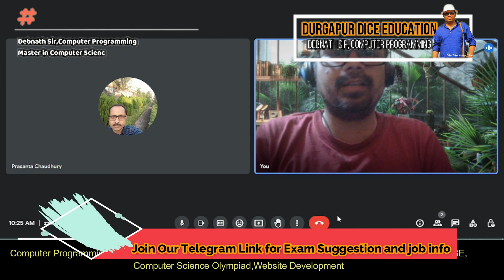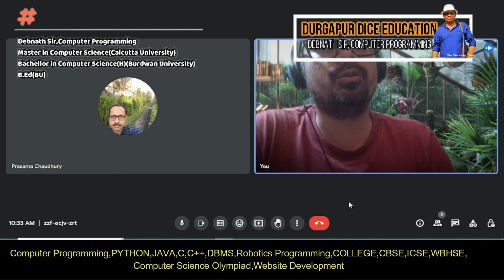VOCLET syllabus এবং কিভাবে পড়াশোনা করবে | VOCLET syllabus and how to study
VOCLET syllabus এবং কিভাবে পড়াশোনা করবে
VOCLET syllabus and how to study.
Debasish Debnath sir ,Durgapur DiCE Education,class 10,Higher Secondary,Madhyamik JOB & Education information
 Vocational Education and computer Question and Answer program/ প্রশ্ন এবং উত্তর পর্ব
Durgapur Dice Education,Debasish Debnath,vocational and computer Education

Facebook Travel Group Link (For Travel Info.)
About us::
I have been involved in teaching for many years. Mainly associated with Skill Development Vocational Education west bengal and India. By 2020, more than 450 of my students are working in various government and non-government organizations. Many backward students are working efficiently in different organizations today. And today they are our pride. Board exam(Class 10, Class 12,Vocational Education hs,short term vocational education,ITI,Polytechnic,B.Tech), JEXPO, VOCLET, JELET, and WBJEE working with all these exams that have gained all the experience. Students have seen a lot of common mistakes. There have been many stories made along the way. I think all these stories can be an inspiration to the next generation. That is why we want to tell these stories to everyone through this channel and spread our development work. You stay with us. Of course, we can meet your needs. If you like us, stay with us, thank you.

West Bengal Vocational skill development and computer programming topic
computer_education
computer
computerscience
computers
computergk
computerclass10
computerclass11
computerclass12
computereducationinbangla